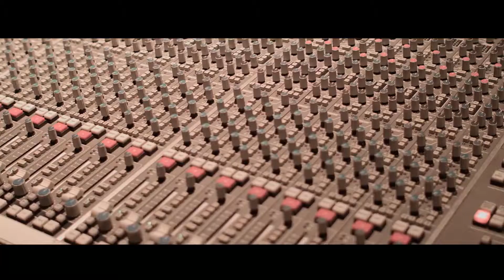Brigitte para Gerard Darel: cómo se hizo | Harper's Bazaar España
El grupo de música formado por Aurélie Saada y Sylvie Hoarau se convierte en motivo de inspiración para la firma francesa.